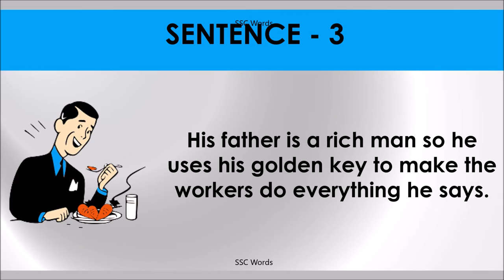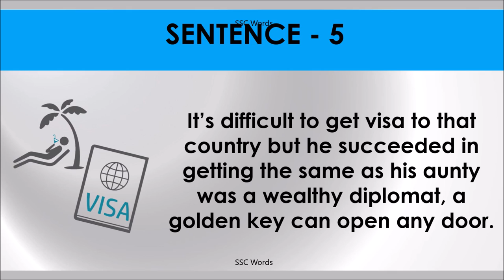A GOLDEN KEY CAN OPEN ANY DOOR Idiom 794 # Meaning and five sentences # SSC Words